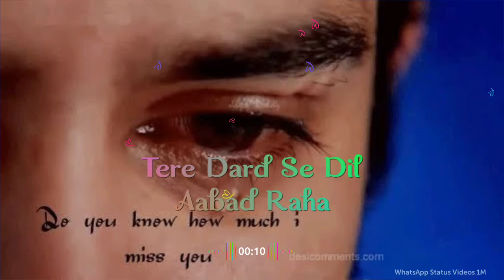Heart Broken Sad 💔 Status || Heart Broken WhatsApp Status Video 💔